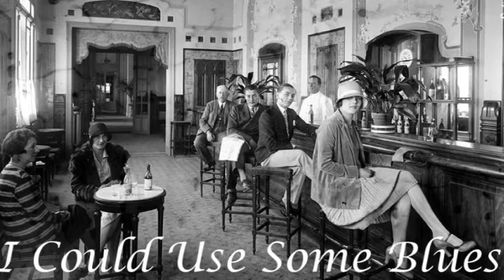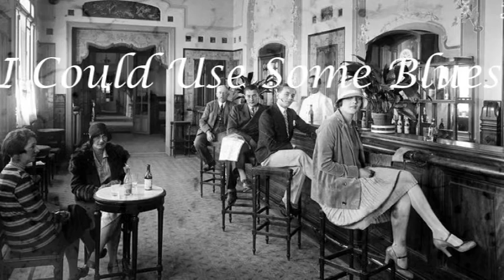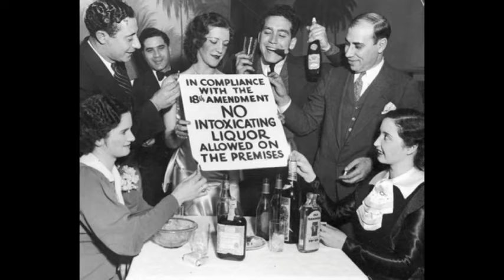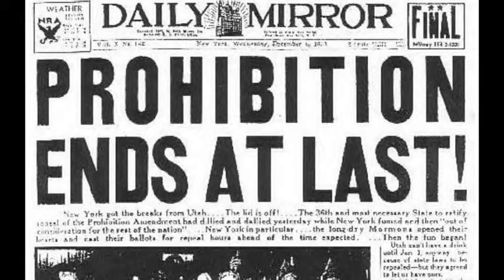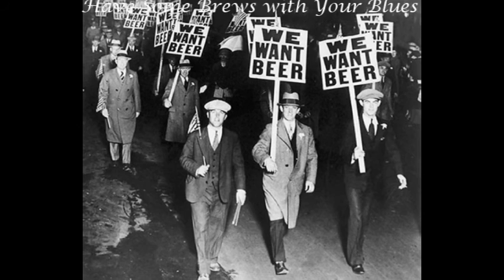Fingerstyle Blues Guitar: Live from Old Joe's Barroom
Old Joe’s Barroom is a fictional place where I hang out with my friends (also fictional), drink beer (not fictional), and listen to the legendary (but fictional) 1920s blues guitarist Stevie-Boy Blue (who in my overactive fantasy life I imagine myself to be). These are a few of the tunes I have heard him play.

I Choose the Blues
I Got No Blues Taboos
I Never Wanna Lose the Blues
I Can't Refuse the Blues
Don't Accuse My Blues
Payin' My Blues Dues
My Suede Blues Shoes
I Could Use Some Blues
Light My Blues Fuse
Drinkin' Booze and Playin' Blues
Good News Blues
Infuse Me with the Blues
Takin' a Blues Cruise
My Views on the Blues
I Won't Excuse My Blues
No One Rues the Blues
Cruisin' for a Bluesin'
I Take My Cues from the Blues
Blues Enthused
The Blues Schmooze
Transfuse Me with the Blues
Have Some Brews with Your Blues
Different Hues of Blues
Can't Snooze through the Blues
My Muse? Lady Blues

Standard notation and tab for these tunes are available for free on my

If you like this music, you might also enjoy my other collection You might also like to visit my YouTube channel